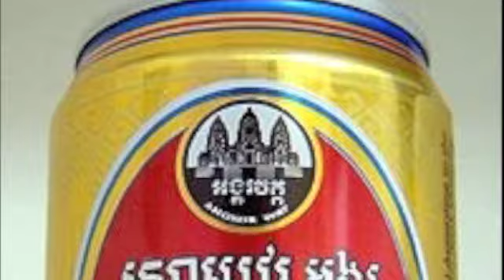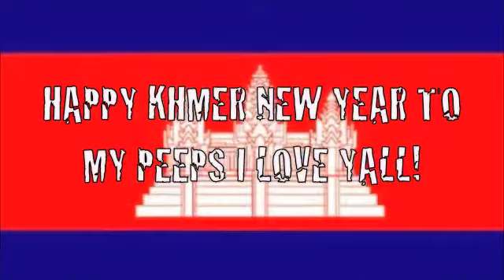Happy Cambodian New Year!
Tcee-My Peep